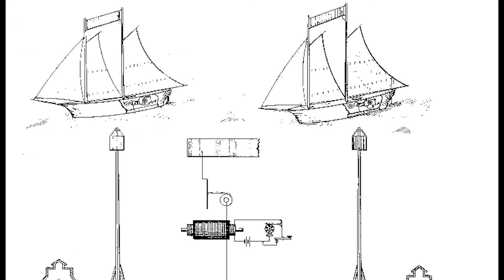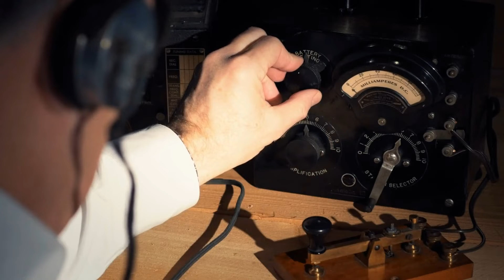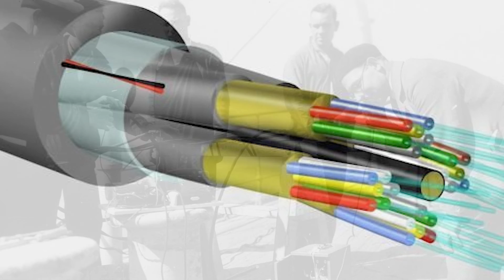Transatlantic Communications | Transatlantic Telegraph Cable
Explore the fascinating evolution of transatlantic communications in this detailed video. We trace the journey from the early days of transoceanic messages carried by ships to the groundbreaking laying of the first telegraph cable across the Atlantic. Learn about the technological innovations and human endeavors that revolutionized how people and nations interacted over vast distances. From Morse code to the digital age, discover the challenges, triumphs, and transformative impacts of connecting continents.